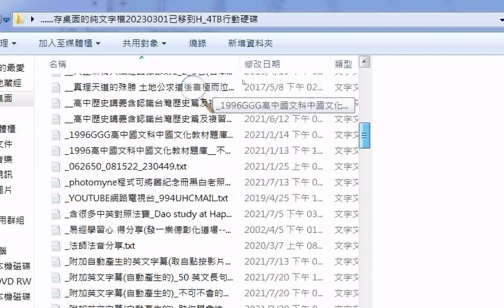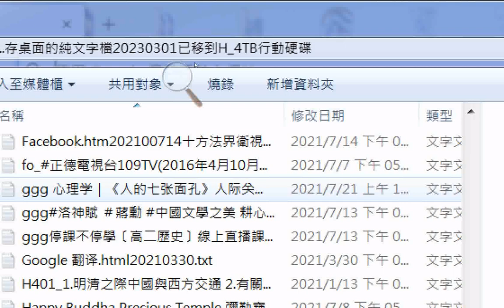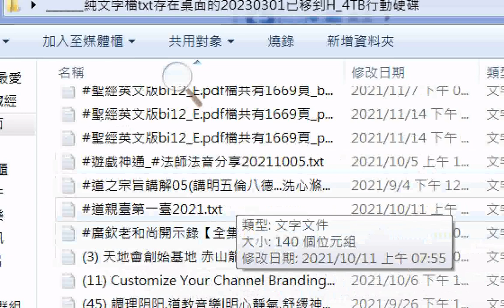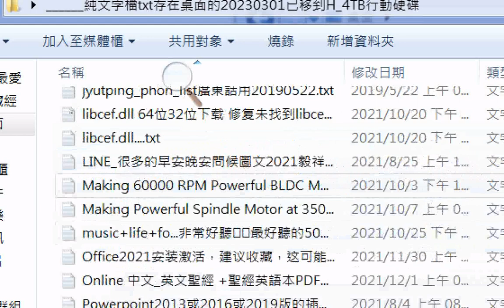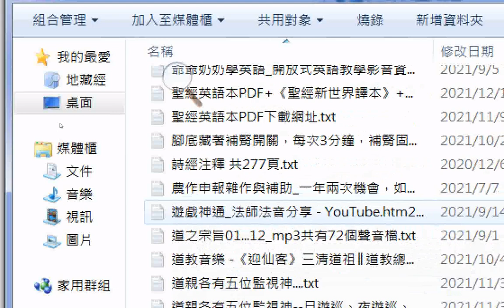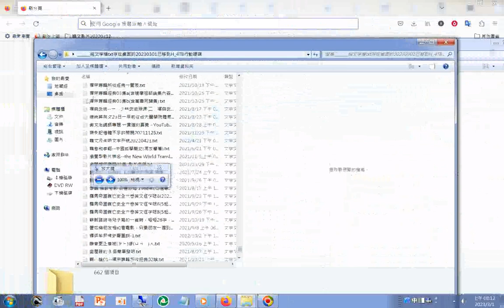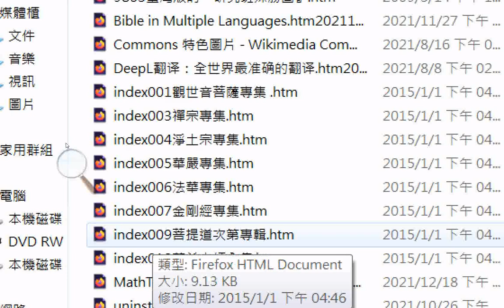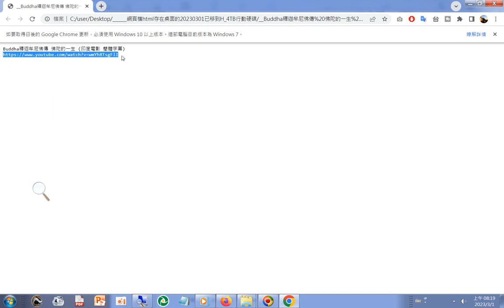20230301#網路資源蒐集目錄01#研究所參考資源 附加的聲音是THE THREE TREASURES OF TAO三寶心法英文中文對照.html 由#善書圖書館 網站分享